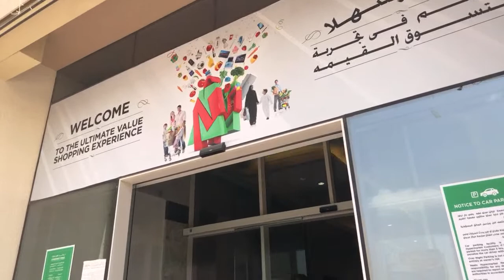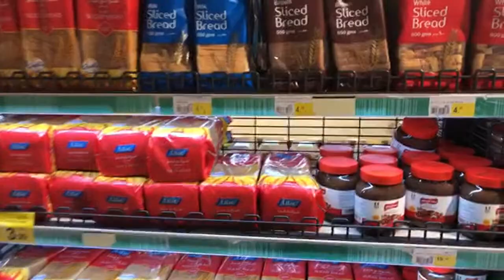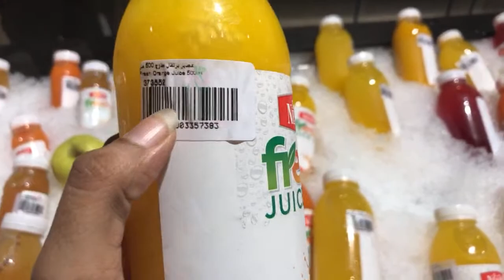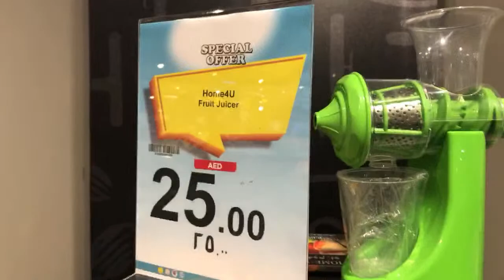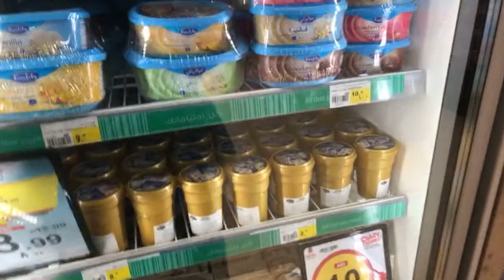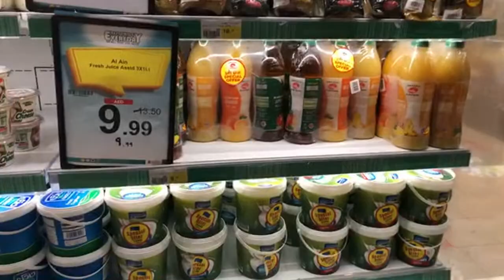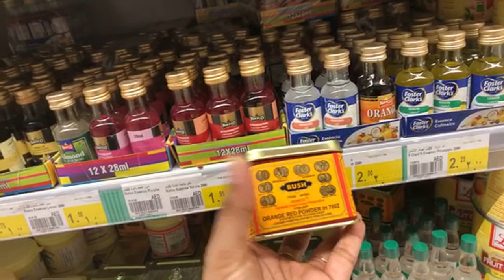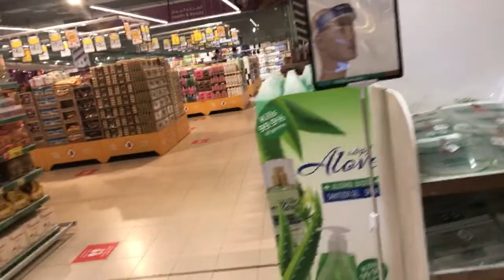LIVE 🔴 Shopping at Nesto Hypermarket Ajman - UAE | Get to know the products I use in my Cooking